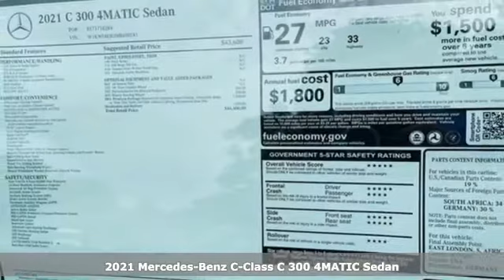New 2021 Mercedes-Benz C-Class Martinsburg, WV Hagerstown, MD M8466 - SOLD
Year: 2021
Make: Mercedes-Benz
Model: C-Class
Trim: C 300 4MATIC Sedan
Engine: 4 2.0 L
Transmission: Automatic
Color: Polar White
Interior: Silk Beige
Stock #: M8466
VIN: W1KWF8EB3MR650241
Delivers 33 Highway MPG and 23 City MPG! This Mercedes-Benz C-Class boasts a Intercooled Turbo Premium Unleaded I-4 2.0 L/121 engine powering this Automatic transmission. WHEELS: 18 TWIN 5-SPOKE (STD), SILK BEIGE, MB-TEX UPHOLSTERY, PREMIUM PACKAGE -inc: SiriusXM Satellite Radio, 6-month all-access plan trial, 64-Color Ambient Lighting, Illuminated Door Sills, Burmester Surround Sound System,.* This Mercedes-Benz C-Class Features the Following Options *PORCELAIN FABRIC HEADLINER, POLAR WHITE, NATURAL GRAIN WALNUT WOOD TRIM, HEATING FOR MULTIFUNCTION STEERING WHEEL, HEATED STEERING WHEEL -inc: Heating for Multifunction Steering Wheel, Window Grid Antenna, Wheels: 18 Twin 5-Spoke, Valet Function, Urethane Gear Shifter Material, Turn-By-Turn Navigation Directions.*Visit our **Contact us: Fill out the contact form or call us at OR visit our website for Express Purchase or Express Test Drive.

Address:
1955 Dual Highway